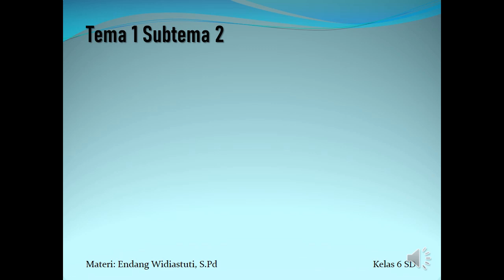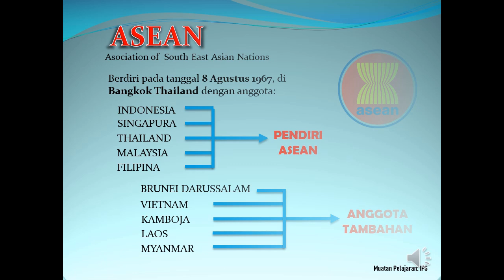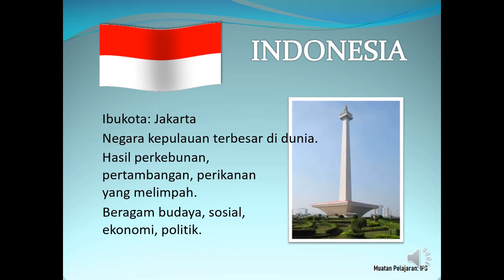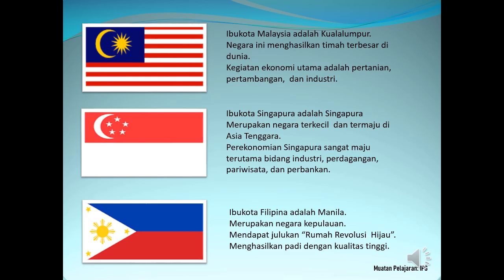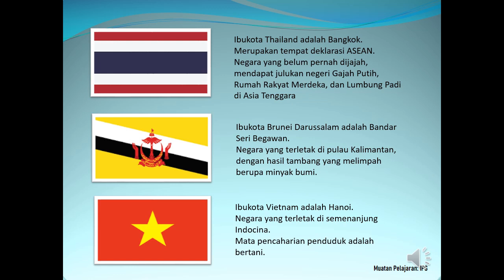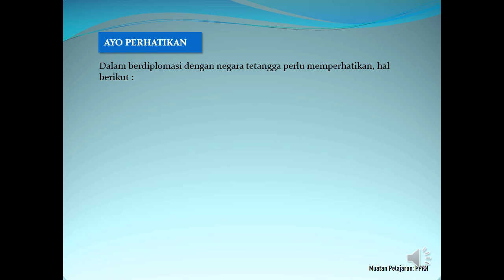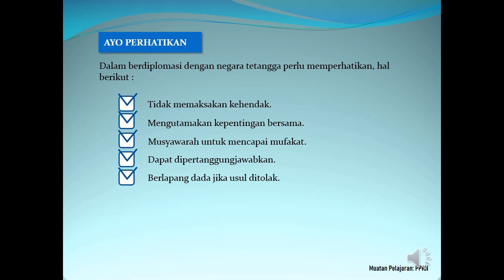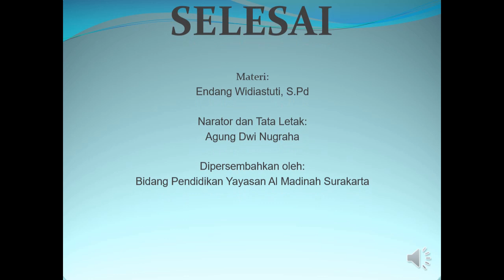Tema 1 Subtema 2 Kelas 6 bag. 2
Pembelajaran Daring Tematik kelas 6 SD dengan materi "Tema 1 Subtema 2" bagian yang kedua.